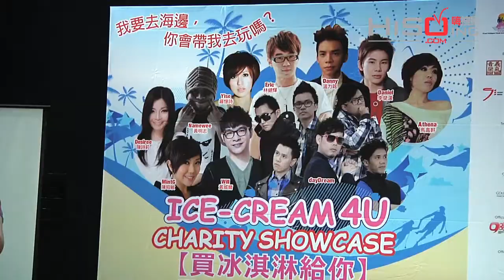易桀齐为冰淇淋造势 观众踊跃索票·Hisoing《娱乐最Live》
《买冰淇淋给你 夏日消暑音乐会》宣传活动
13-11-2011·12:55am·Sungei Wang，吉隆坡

第三届的《买冰淇淋给你 夏日消暑音乐会》首播宣传正式开跑，为活动打头阵的易桀齐演唱了活动主题曲《需要爱》，虽然遇上麦克风失声的状况还是一样卖力演唱。

感冒抱病上阵的Mint G也坚持演唱了包办词曲创作的《我们》。即将当爸爸的黄威尔也特别选唱一曲《钱钱钱钱》来呼吁现场观众捐款。